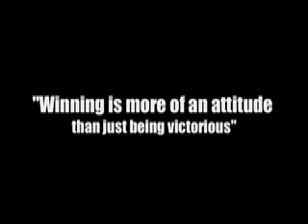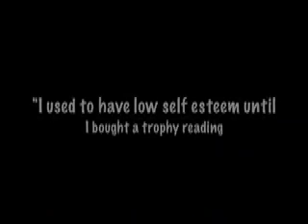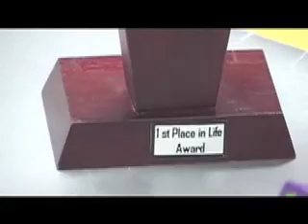Talk Spot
Commercials from Uncle Iv Live